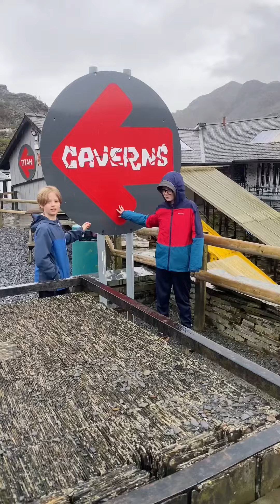Zip World Llechwedd Caverns (April 2024)